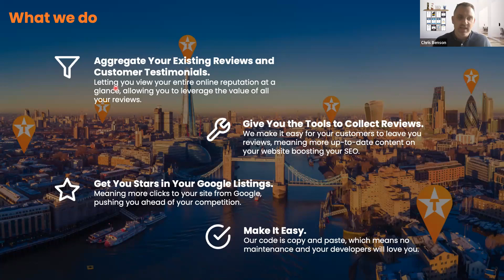DCBN talks reviews with Trustist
Trustist can help with collecting reviews on any platform AND make sure they help you when those all important potential clients are searching for a great cleaning service on Google!